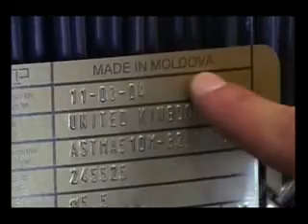Ilegal State Transnistria - Places That Dont Exist Trans-Dniester Part 3 / 4 By English TV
Holidays in the Danger Zone: Places That Don't Exist
Author Simon Reeve undertakes a thrilling journey through the most obscure countries in the world -- Places That Don't Exist.
There are almost 200 official countries in the world, but there are dozens more breakaway states which are determined to be separate and independent. The breakaway states have their own rulers, parliaments or warlords, and are home to millions of people, but they're not officially recognised as proper countries by the rest of the world. Several have their own armies and police forces, and issue passports and even postage stamps which the rest of the world ignores.
All of the breakaway states have declared independence after violent struggles with a neighbouring state. Some now survive peacefully, but others are a magnet for terrorists and weapons smuggling, and have armies ready for a fight. All could be at the centre of future wars which threaten their regions and the wider world.
In a world of easy adventure tourism, Simon visits breakaway states & unrecognized nations which don't usually feature on the tourist trail: Somaliland, Transniestria, South Ossetia, Taiwan, Abkhazia, Ajaria and Nagorno-Karabkh.
In this series, Simon Reeve is taught to fish by the President of Moldova, becomes an unofficial Somali diplomat, and finds himself crammed into a lift with the President of Georgia.
He visits a little-known country stuck in a Soviet-era time-warp, and a mountainous state which claims to have the highest rate of longevity on the planet. Simon also discovers abandoned missiles capable of destroying skyscrapers, al Qaeda terrorists in an African jail and the mass graves of children killed by soldiers.
Simon meets a blonde popstar who's a crackshot with an AK-47, a mournful guitarist, and a Taiwanese boy band. He climbs the world's tallest building, visits the site of the battle in Black Hawk Down, is electrocuted in Mogadishu, finds 5,000 year old rock paintings, buys himself a new Somali passport from a man called Mr Big Beard, and is held as a spy by the Transniestrian KGB.
Snake blood is on the menu in Asia, rock-hard yoghurt in the Caucuses, camel milk in Africa and two bottles of cognac when Simon is forced to celebrate independence with a Communist politician.
He meets a villager who sold a kidney to buy a cow, and children forced to live in freezing railway carriages. Amid the minefields of Nagorno-Karabkh, Simon is pelted with snowballs by refugee children. But in the sweltering heat of Mogadishu he needs a dozen armed gunmen just to stay alive.